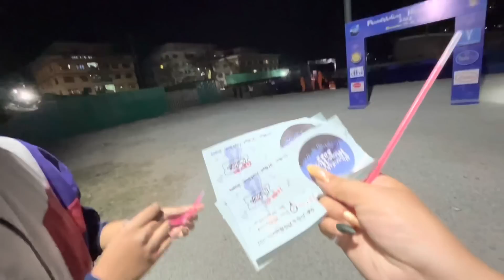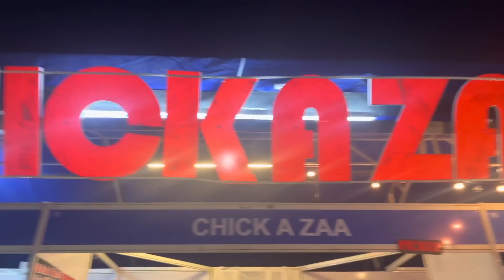Meeting Makeup Artist For My Bridal Look | Driving On Highway | Mega Night